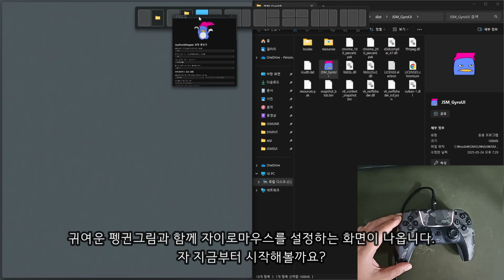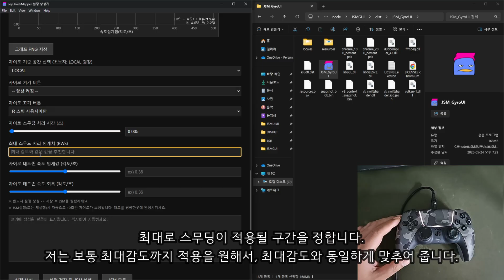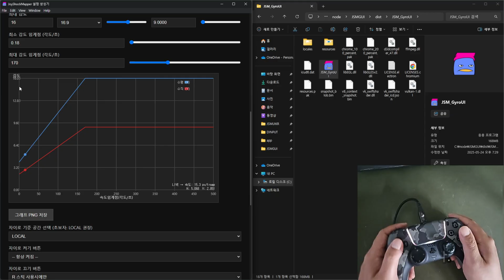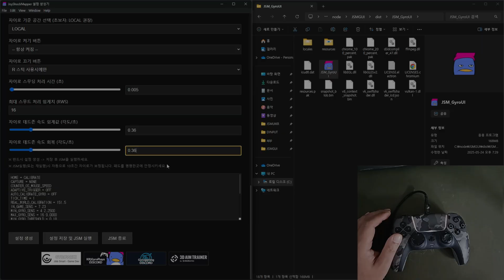JSM Gyro UI by THANKUN ver 0.0.3 Realese! JSM 자이로 UI 한글버젼 릴리즈!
WEB방식으로 제작된 일렉트론(크로미움)기반의 JSM 한글 제너레이터입니다.

게임패드의 자이로 설정에 용이하며, 거의 대부분의 자이로센서가 있는 게임패드를 지원합니다.

최신버젼의 3.6.1버젼의 JSM을 포함하고 있습니다.

※코어파일인 JSM(JOYSHOCKMAPPER)는 현재 elecktronicks에게 있으며, 에서 업데이트가 이뤄지고 있습니다. 많은 관심 부탁드립니다.

국내 자이로 게이머들을 위해 직접 제작해봤습니다.

사용시 궁금한사항이나 버그는 댓글을 통해 알려주세요. :)

※ 저는 에임보정을 선호하지 않습니다. 전부 수동으로 키보드/마우스신호로 변경하여 플레이합니다.

-한국 자이로 플레이어 디스코드 서버-

[KR]GyroPlaya

격투게임/자이로 세팅관련 도움이 필요하시다면 언제든 들어와주세요.